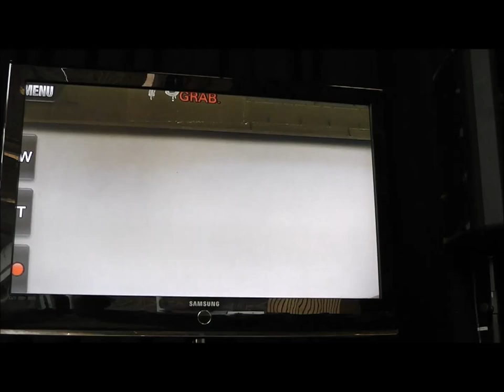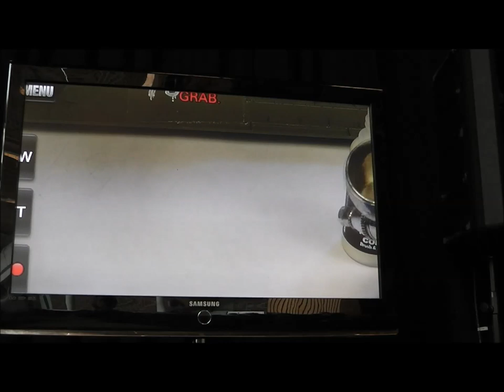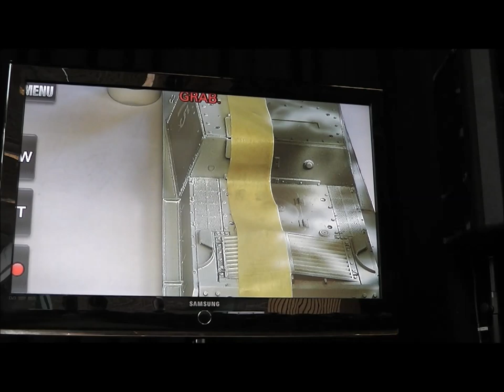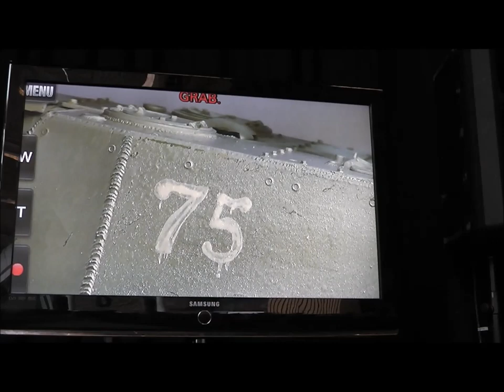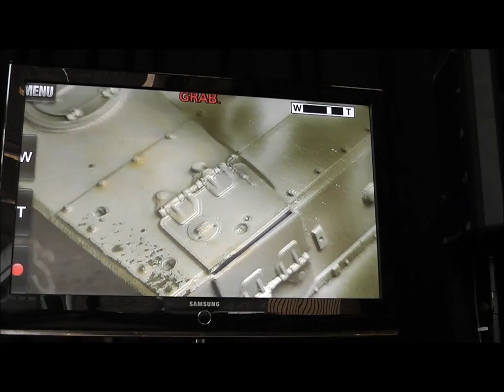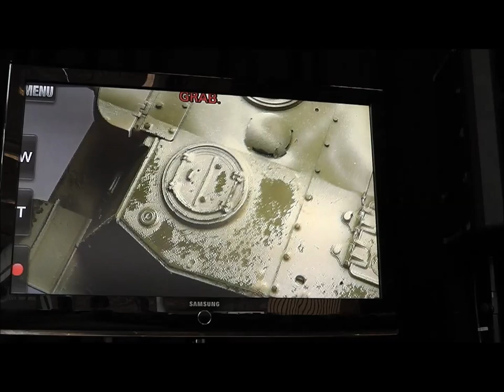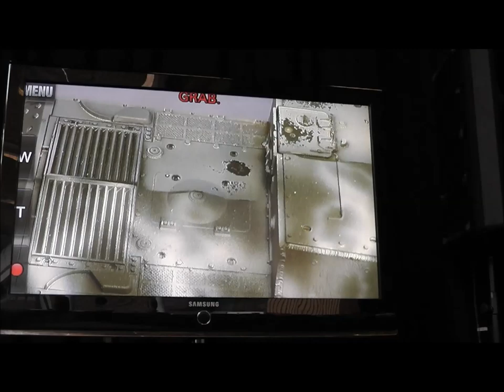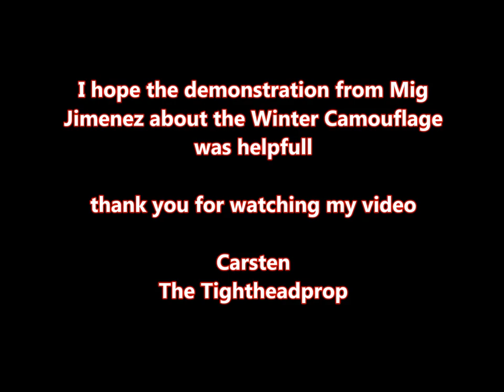Painting Winter Camouflage with Mig Jimenez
I was on the Euro Model Expo in Heiden/ Germany where Mig Jimenez made a demonstration about how to paint a nice winter camouflage. The demo was very interesting for me and I hope it is also helpfull for you.
Greetings Carsten